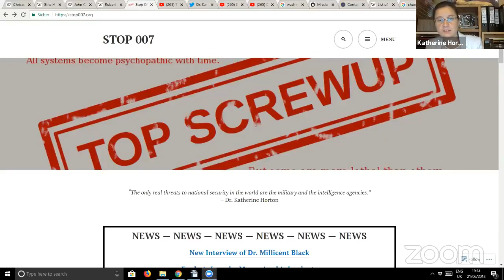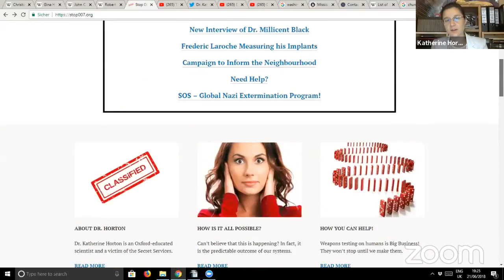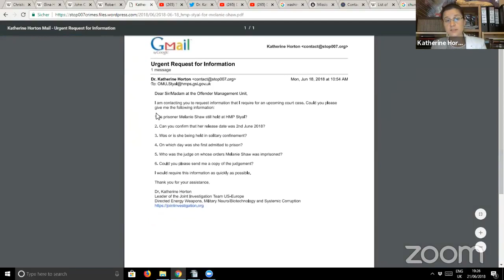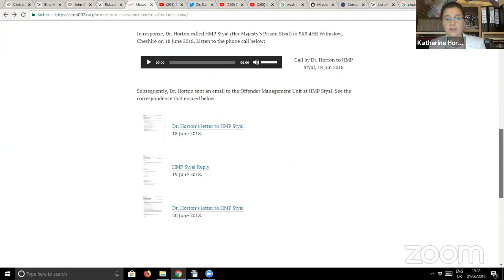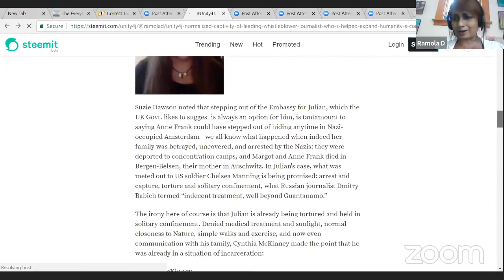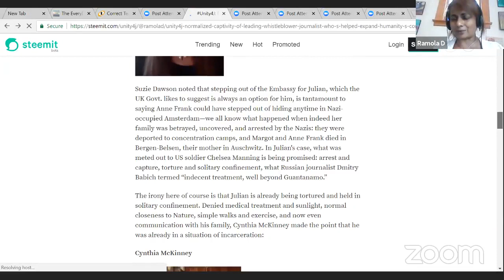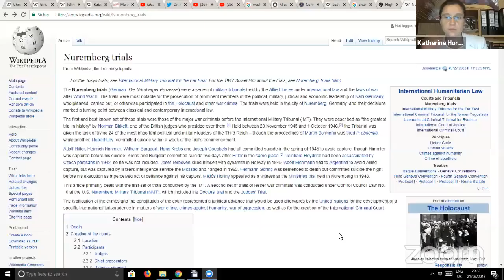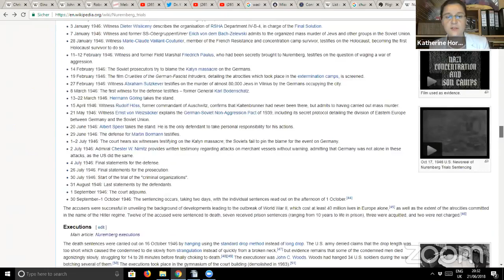Retaliation - Techno Crime Fighters' Forum 66 (Stop 007)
(LINKS TO REFERENCES BELOW) In this 66th edition of the Techno Crime Fighters' Forum, the Joint Investigation Team discuss the global genocide committed by the Secret Services and the Secret Societies of the world. In this episode, the team discuss retaliation against anyone who tries to help the victims.

MEMBERS OF THE TEAM:

(1) Dr. Katherine Horton, High-Energy Physicist and expert on Complex Human Systems,

(2) Karen Melton Stewart, retired NSA Intelligence Analyst, whistleblower and expert on Weapons Development & Proliferation,

(3) Dr. Millicent Black, pastor and expert on Violence against Women and Military Neuro/Biotechnology,

The Techno Crime Fighters' Forum was founded by Dr. Paul Marko, an Organisational Psychologist with 30 years experience, who passed away on 6th February 2018. His work can be found on:

and at

0:00 Introduction

4:00 Karen's update about her operation after her fall that broke her foot

5:50 Falls induced by Directed Energy Weapon shots to muscles

8:50 Court case update: Frederic Laroche's case was shifted from 13 June 2018 to 29 November 2018. More info on Frederic's case here:

18:50 Parallels to Karen's court case

34:30 John Wedger's testimony:

1:41:41 Mount Pleasant School & Terminal Experiments by the Air Force

1:57:50 Dr. Rauni Kilde's article:

1:58:20 Book by Major General Smedley Butler

2:06:40 Secret Services set up by Organised Crime, as revealed in their logos

2:12:40 Suzie Dawson & Cassandra Fairbanks